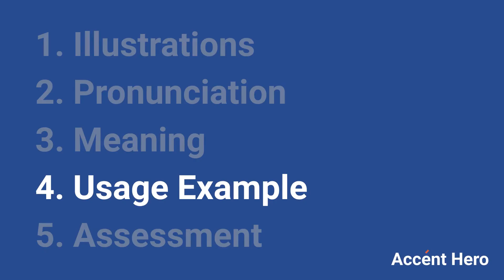EQUALITY - Meaning and Pronunciation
How to pronounce equality?

This video provides examples of American English pronunciations of equality by male and female speakers.
In addition, it explains the meaning of equality through a dictionary definition and several visual examples.

IPA Transcription of equality is /ɪkwˈɑləti/.

Definition of equality according to Wiktionary:
equality is a noun

As a noun equality can mean:
1. The fact of being equal.
2. The fact of being equal, of having the same value.
3. The equal treatment of people irrespective of social or cultural differences.

If you'd like to test your pronunciation of equality, check out Accent Hero's real-time pronunciation feedback tool: